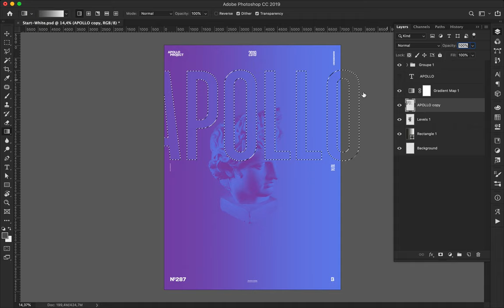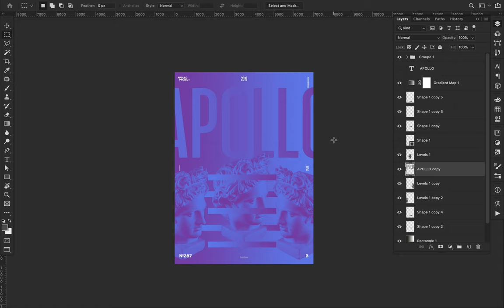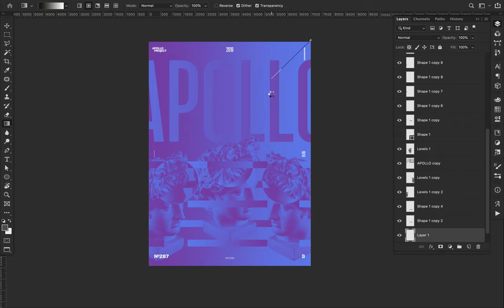Speed Art Poster Design Tutorial #287 Hidden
Creation where I tried to hide the element by playing with a Gradient Map under Photoshop.